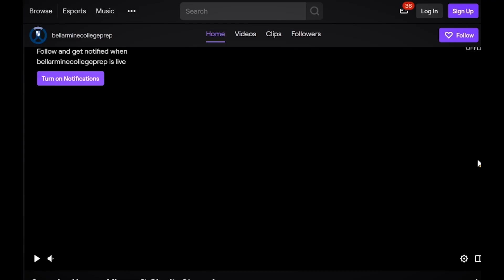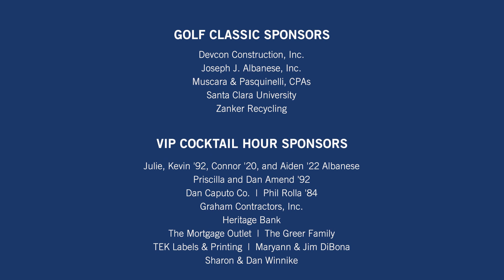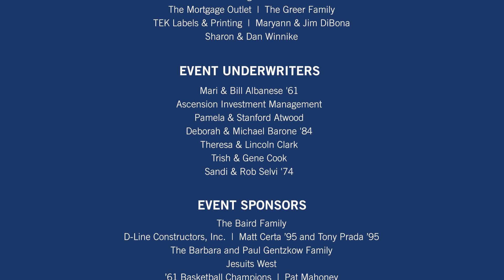Bellarmine Virtual Auction - March 27, 2021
This program showcases our students’ musical talents with performances by the Advanced Jazz Ensemble, the Bellarmine Pep Band, a special preview of our spring musical Bubble Boy, and an appearance and performance by Bellarmine alumnus and Broadway star, Ryan Vasquez ’10.

All proceeds from the virtual auction benefit our Direct Tuition Assistance Fund.